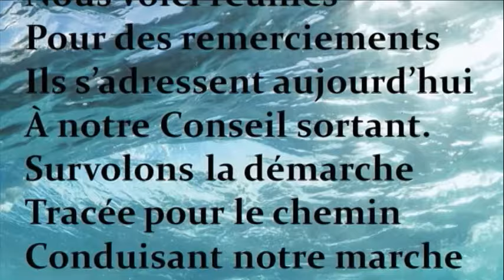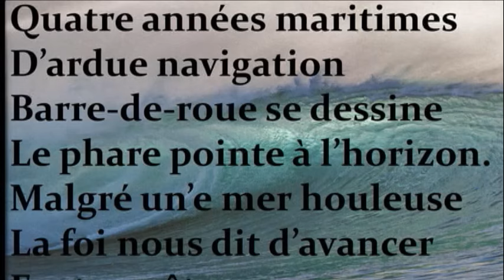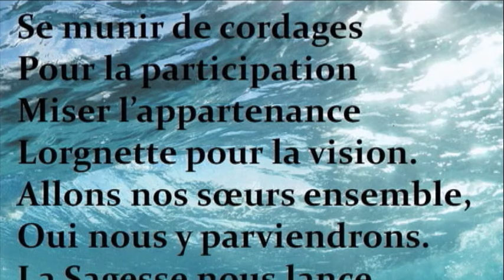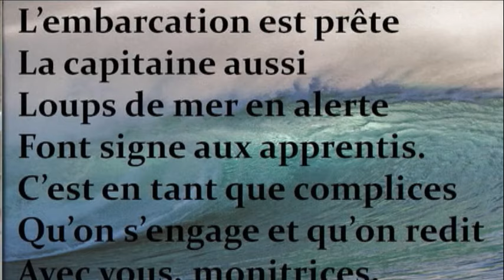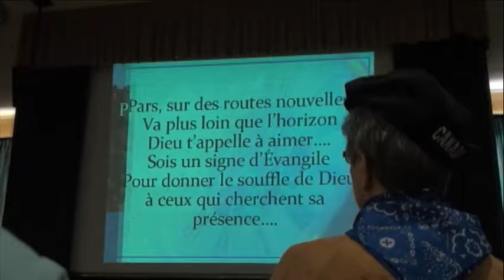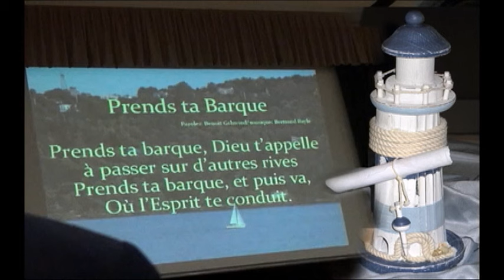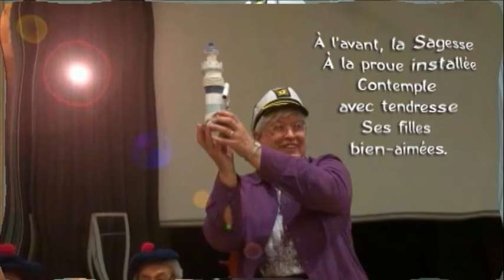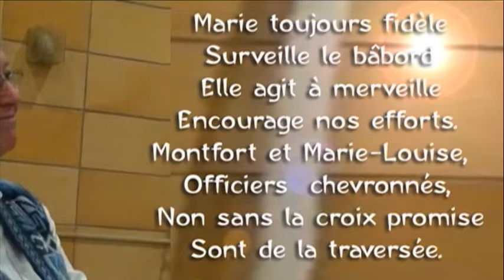PRENDS TA BARQUE - Changement de garde à la Sagesse !